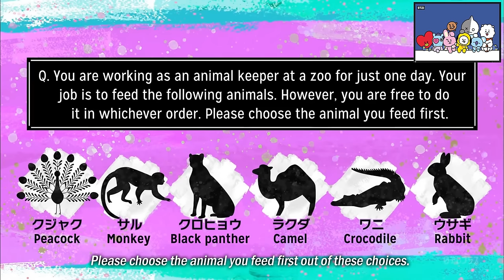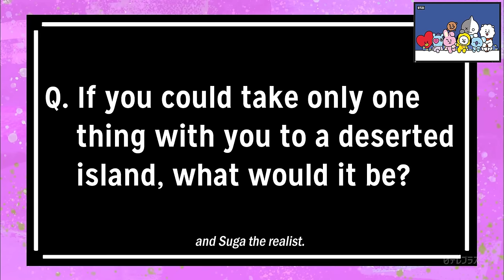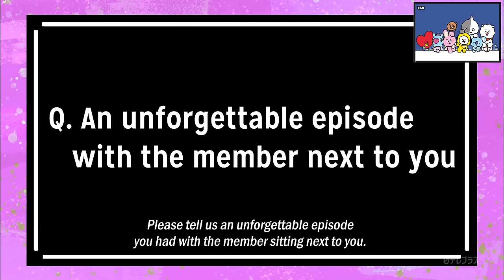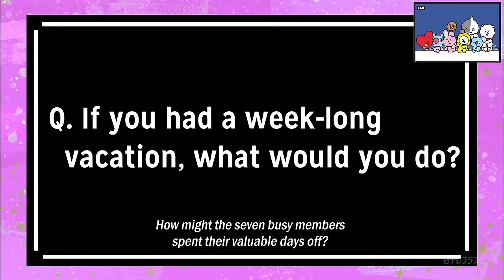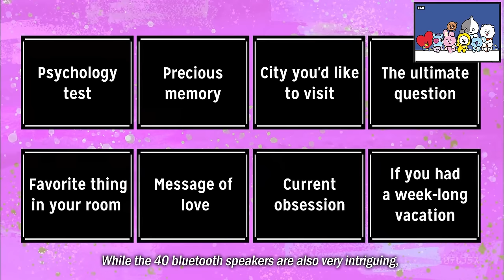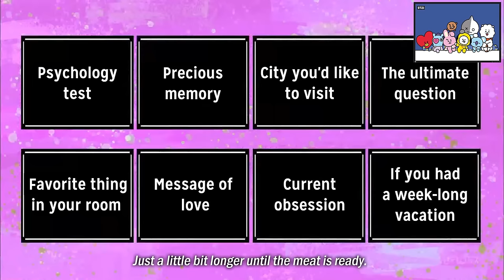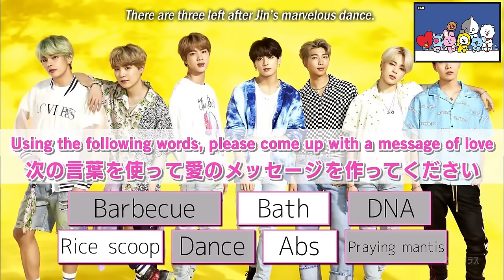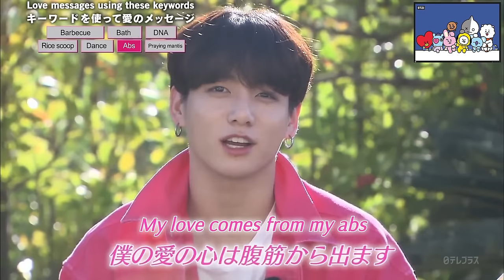WE LOVE BTS BBQ PARTY IN LAS VEGAS 2019 ENG SUB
Hi army,
today I'm uploading a video which isn't a concert. I hope u like it, bc I'm planning to upload this kind of videos in the future too.